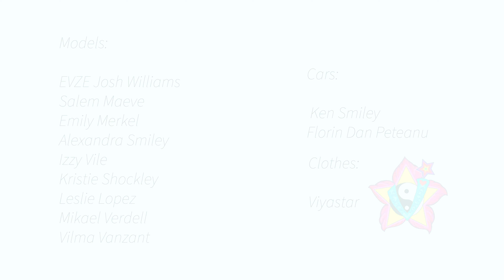Viyastar November Fashion Video Shoot (Sony FX3 + DJI RS3 Mini)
Another fantastic shoot with Viyastar fashion line by Vilma Vanzant at the Museum at Prairefire. This has all her November fashion designs, as well as two very cool cars.

Models
EVZE Josh Williams
Salem Maeve
Emily Merkel
Alexandra Smiley
Ken Smiley
Izzy Vile
Kristie Shockley
Leslie Lopez
Mikael Verdell
Vilma Vanzant

Cars:
Ken Smiley
Florin Dan Peteanu

Fashion: Vilma Vanzant/Viyastar

Gear:

Sony FX3
Tamron 28-75
Sony 85mm f1.8
DJI Ronin RS3 Mini